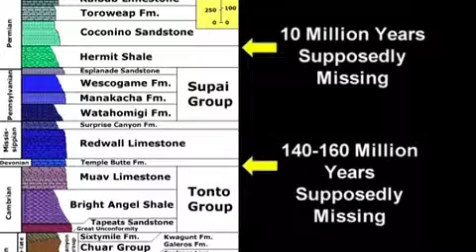Andrew Wommack: Christian Philosophy - Week 6 - Session 4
Everyone views life through a filter. For example, an optimist sees opportunity where a pessimist sees failure. What's the difference? It's the filter. The Bible calls that our philosophy, and it controls the outcome of our lives.

The Bible says much about the social issues of our day and therefore obligates ministers of the Word to address them. In this series, Andrew speaks on three of the most controversial.